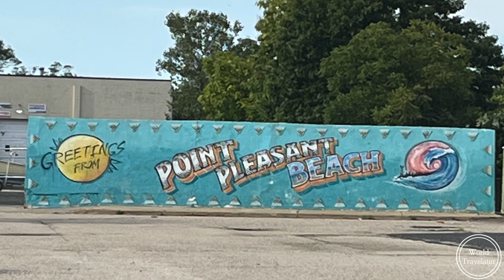Point Pleasant Beach & Board Walk | New Jersey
Ocean County Beaches
Jersey Shore Beaches
Best Beaches in USA
Best Beaches in America
New Jersey Beaches
Beaches in Newyork
Beaches near NYC

अमेरीका के beaches कैसे होते हैं